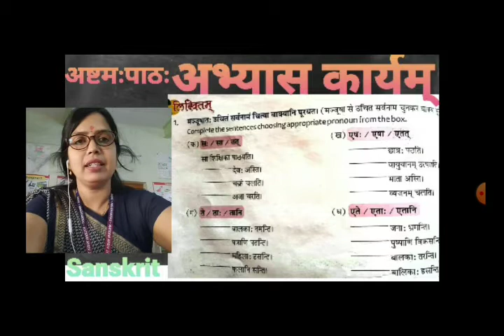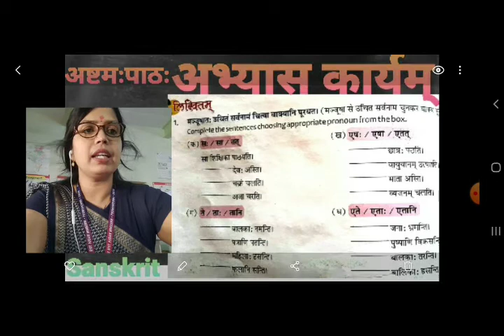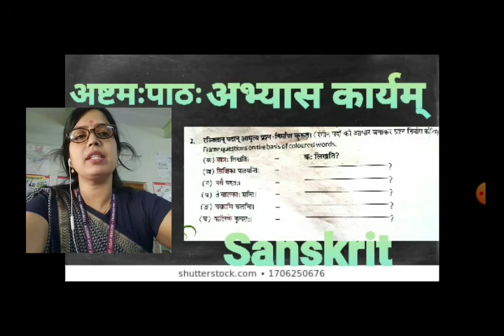BBVN:संस्कृत chp-8 अभ्यास कार्य